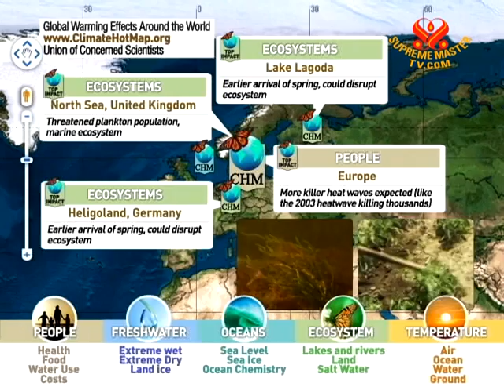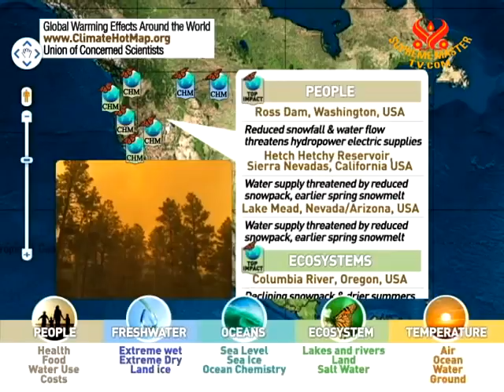Global Warming Effects Around The World - 19 Oct 2011